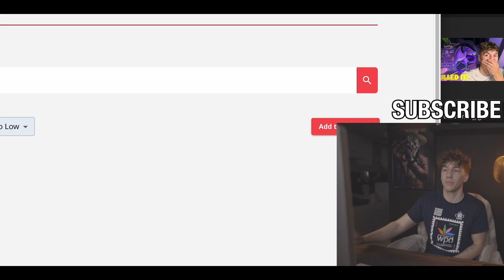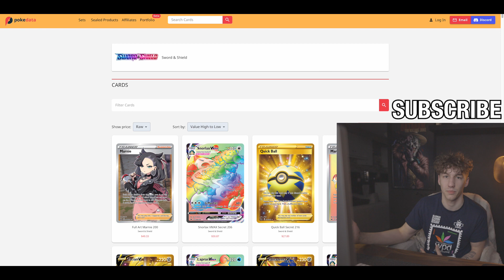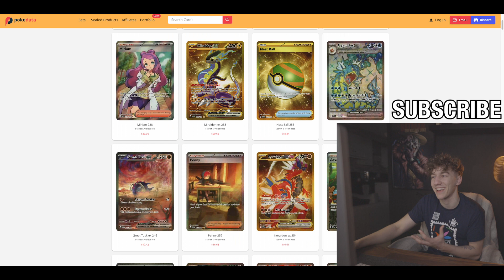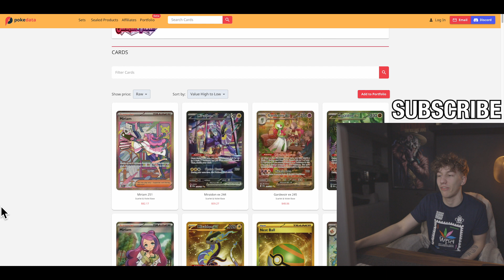DONT INVEST IN SCARLET AND VIOLET BASE SET!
LIKE AND SUBSCIBE OR YOUR GRANNY GOES BALD!